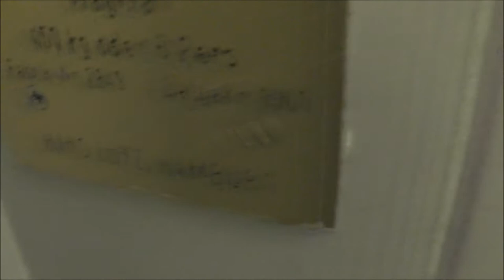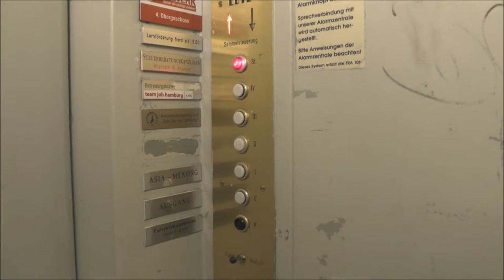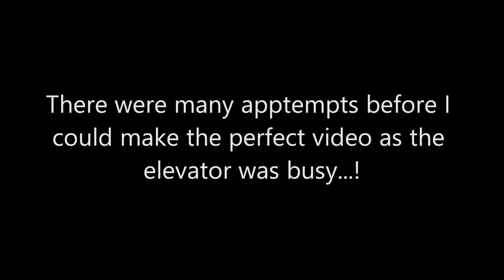1960 LUTZ Traction elevator @ Beim Strohhause 26, Hamburg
Manufacturer - Tillverkare: LUTZ
Floors - Våningar: 7 = K E I II III VI St.

Location - Address: Beim Strohhause 26, Hamburg GERMANY - TYSKLAND
Date of recording - Inspelningsdatum: with Panasonic HC-V720 & RØDE Stereo Videomic Pro